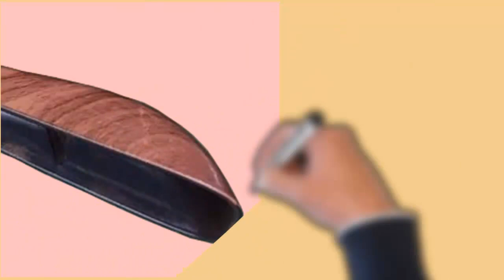China Plastic Coat Hanger | Omss Shop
It is imported from China. It is usually used for hanging coats. Length - 44 cm, Wide - 4 cm, Height - 26 cm, Weight- 0.142 kg, Color - Wood Brown.

এটি চায়না থেকে আমদানিকৃত, এটি সাধারণত কোট ঝোলানোর কাজে লাগে, দৈর্ঘ্য - 44 সেমি, প্রশস্ত - 4 সেমি, উচ্চতা - 26 সেমি, ওজন- 0.142 কেজি, রঙ - কাঠ বাদামী